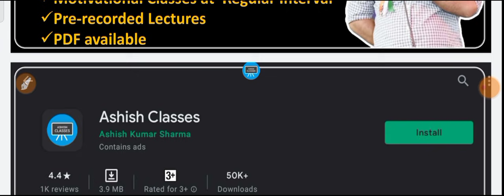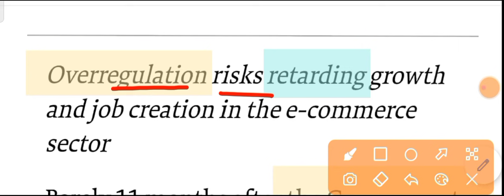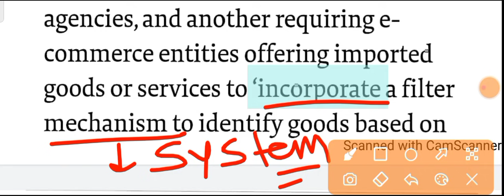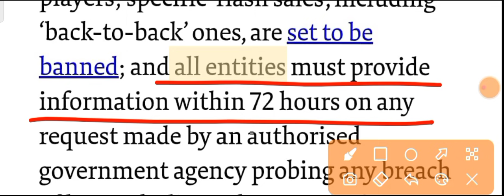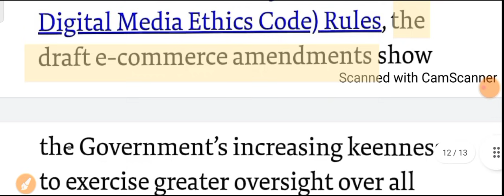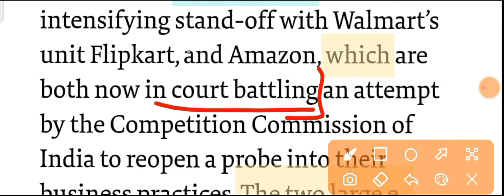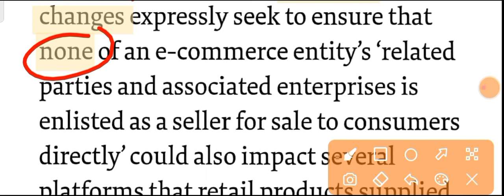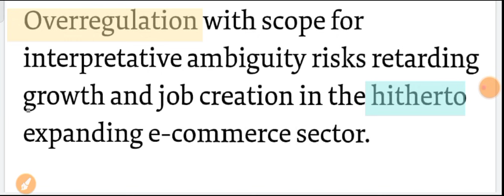The Hindu Editorial Analysis | 23 June | Vocab,Grammar, Comprehension | Policy creep